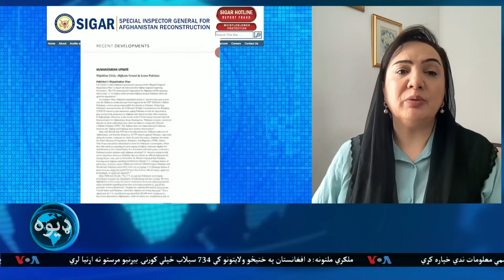لویه پښتونخوا په ټي وي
په نن خپرونه کې د خېبرپښتونخوا جنوبي ضلعې بنو کې د جمعې په ورځ په احتجاج کوونکو باندې شوو ډزو، او په افغانستان کې د سیلابونو له امله اولس ته رسیدلي ځاني او مالي ځیانونو او د هغوي سره د مرستو په حقله بحث کوو. میلمانه، سید احمد سیلاب، شکریه بارکزۍ، طارق افغان، عدنان بیټنی. کوربنه، نګین شاه.